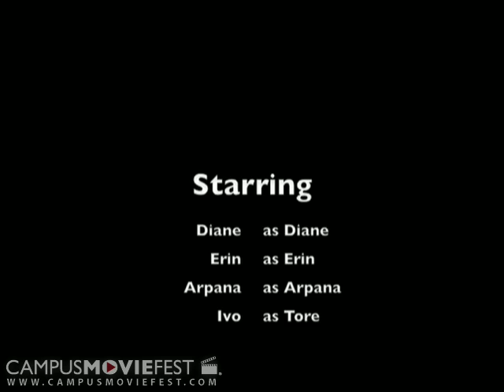Sunday Afternoon (USC 2008)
Created @ USC in 2008  as part of Campus MovieFest, the worlds largest student film festival.